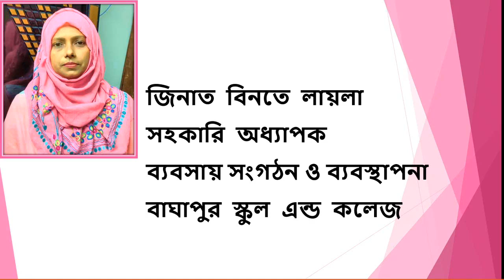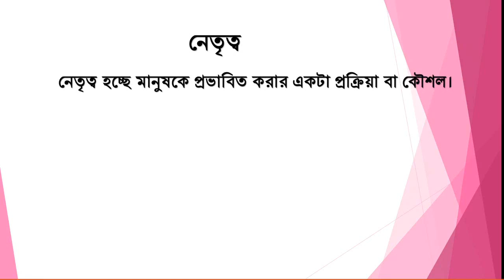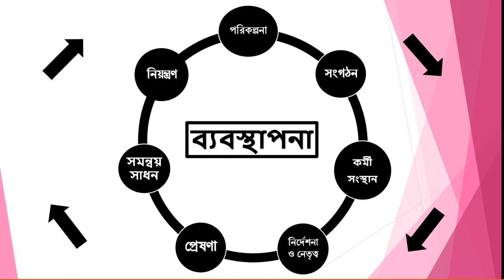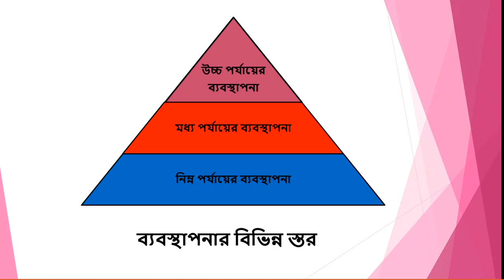# ব্যবস্থাপনা ও ব্যবস্থাপনার চক্র কি,চক্রের ধাপ ও ব্যবস্থাপনার স্তর সম্পর্কে আলোচনা।[HSC]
This channel is for the online classes  of Baghapur School and College.Baghapur School and college is one of the famous institutions Keranigonj police station in Dhaka district . You will find the classes of xi & xii in this channel.